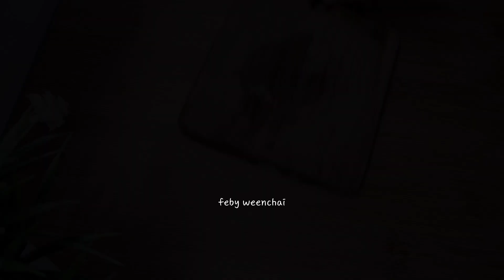JUALAN TETANGGAKU YANG PALING LARIS ‼️ SANGGUP BANTU EKONOMI KELUARGA DARI JAJANAN MURAH INI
Kulit lumpia
Smoke beef 3 lembar
Kol 1/4 buah yag kecil
selada
bawang bombay 1 uk kecil

ide jualan
ide usaha
ide usaha makanan kekinian
ide usaha rumahan modal kecil
resep jualan cemilan
resep jualan makanan
resep jualan anak anak
resep jualan simple
jajanan unik murah meriah 1000
jajanan pasar
jajanan anak sd 1000an terbaru
jajanan korea
jajanan india
makanan pedas
makanan viral
makanan indonesia
makanan jalanan indonesia
ide jajanan 1000an untuk jualan
ide jajanan untuk jualan
ide jajanan
ide jajanan anak sekolah murah meriah
ide kreatif jajanan 1000an
ide kreatif jajanan pasar
jualan makanan modal kecil untung banyak
jajanan kekinian 2022
ide jualan musim hujan
resep jajanan 1000an untuk jualan
ide jualan
makanan kekinian untuk dijual
ide bisnis makanan kreatif
ide jualan makanan 1000an terbaru
jajanan kekinian
cara bikin jajanan kekinian modal kecil
ide jualan dimusim hujan
ide jualan makanan di musim hujan
ide jualan makanan online
olahan telur, resep jualan modal dikit untung banyak, bisnis makanan online rumahan, ide bisnis jualan makanan online, ide jualan makanan kekinian modal kecil, ide jualan simple
jajanan kekinian 2022 viral
jajanan pasar 1000an
jajanan unik murah meriah 1000 anak sd,